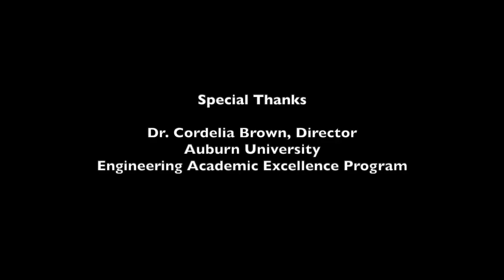AU National Society of Black Engineers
Dr. Cordelia Brown and students from the Auburn University Engineering Academic Excellence and National Society of Black Engineers discuss opportunities at Auburn for students pursuing degrees in Engineering and Computer Science.